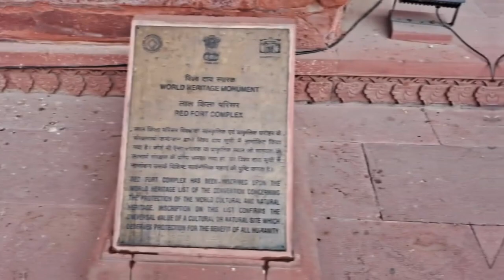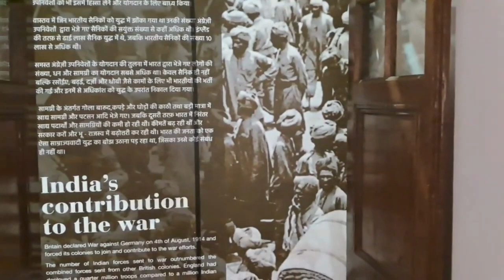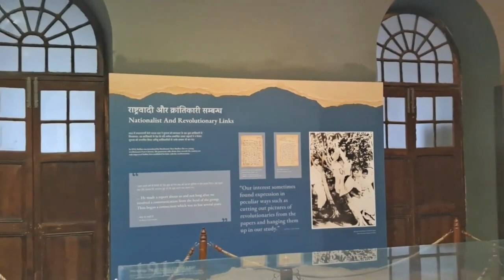VLOG:10 | Red Fort | Lal Quila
The Red Fort or Lal Qila (Hindustani: [laːl qiːlaː]) is a historic fort in the Old Delhi neighbourhood of Delhi, India, that historically served as the main residence of the Mughal emperors. Emperor Shah Jahan commissioned construction of the Red Fort on 12 May 1638, when he decided to shift his capital from Agra to Delhi. Originally red and white, its design is credited to architect Ustad Ahmad Lahori, who also constructed the Taj Mahal. The fort represents the peak in Mughal architecture under Shah Jahan and combines Persianate palace architecture with Indian traditions.

Your subscription gives me a motivation to create more exciting contents.